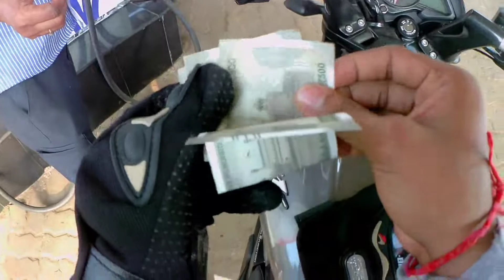Going to do full tank petrol | Amazing ride | Nature of karnataka : Goa,polem 😍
karnataka
goa
polem
petrol
full tank
ns200bs6
ns200
ns
Pulsar
bajaj
sjj6legend
sjcam
1080p60fps

please support me brother/sister's

Needed support